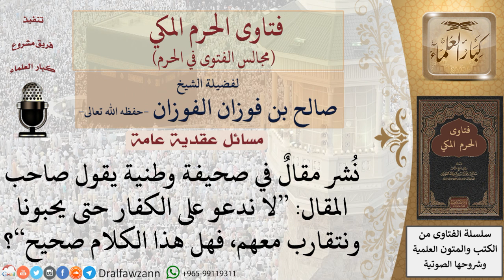هل مشروعية طلب محبة الكفار؟ فتاوى الفوزان